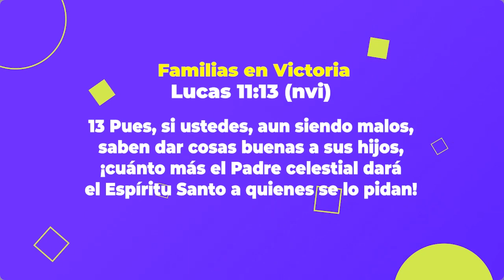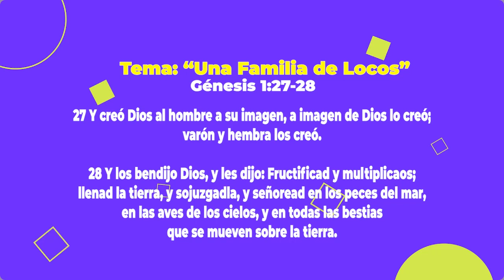EN VIVO | Familias en Victoria: Una familia de locos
Una familia de locos - Ps. Jorge Aguirre
Cita bíblica: Génesis 1:27-28.